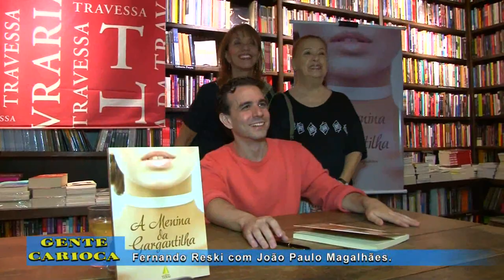João Paulo Magalhães lança seu novo livro "A Garota da Gargantilha"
Fernando Reski confere com exclusividade o lançamento do mais novo livro de João Paulo Magalhães "A Garota da Gargantilha" romance lançado na Livraria da Travessa de Ipanema no dia 16/04/2018 com exclusividade para o programa Gente Carioca.

Gente Carioca vai ao ar toda Sexta-feira meia noite no canal 6 da Net-Rio.